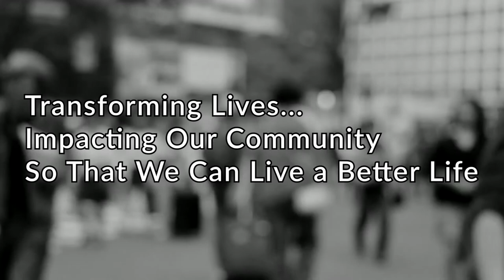YOUR DAILY DOSE - MARCH 2, 2021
Luke 18:1
Pray always.